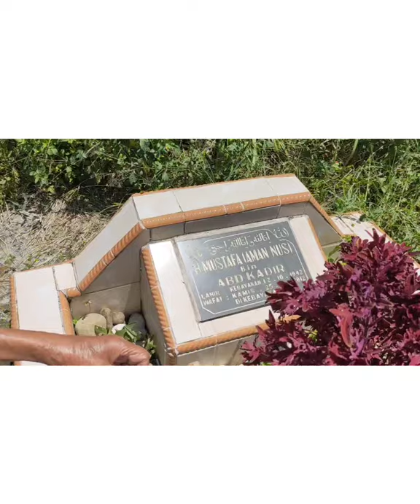ZIARAH KE MAKAM / CEH MUSTAFA AK / GRUP KALA LAUT KEBAYAKAN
Wisata Ziarah